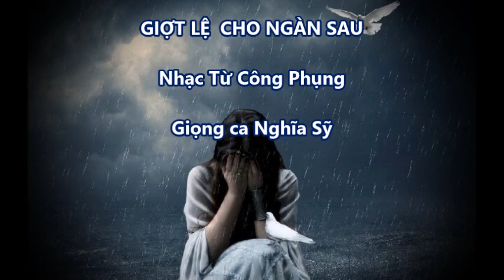NS Giot le cho ngan sau TCP 2024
GIỌT LỆ CHO NGÀN SAU
Nhạc Từ Công Phụng